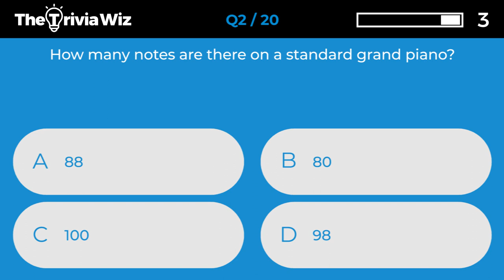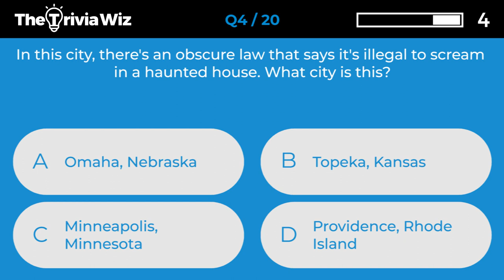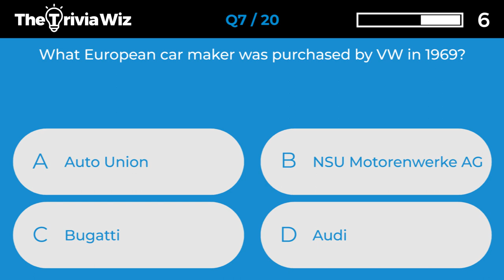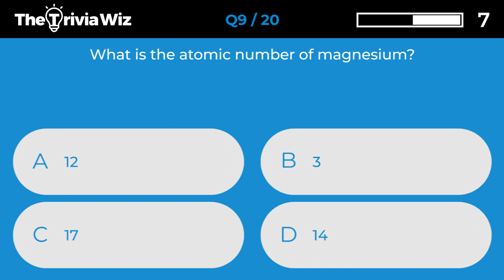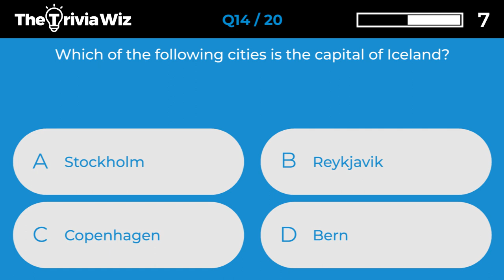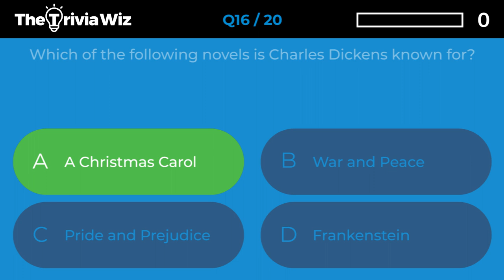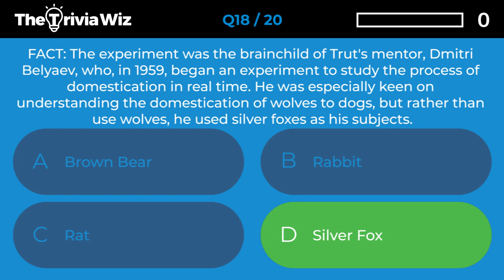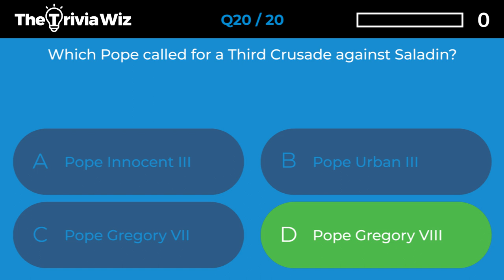20 Trivia Questions - General Knowledge Quiz Ep.278 ❓🤔